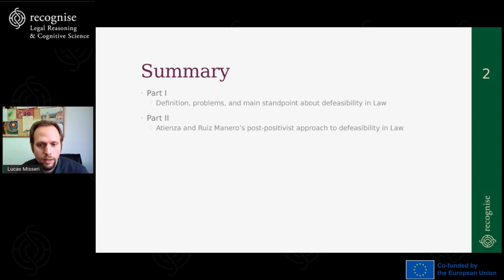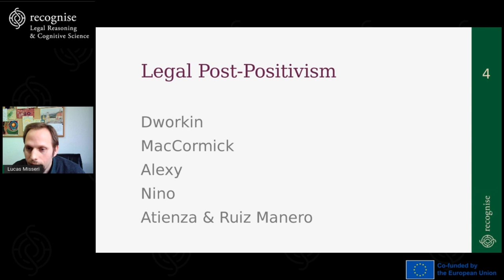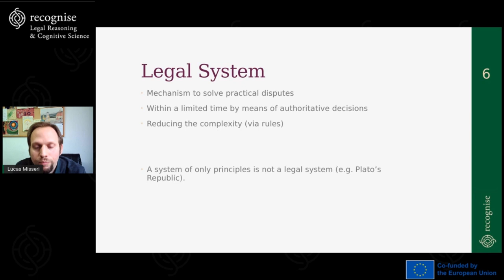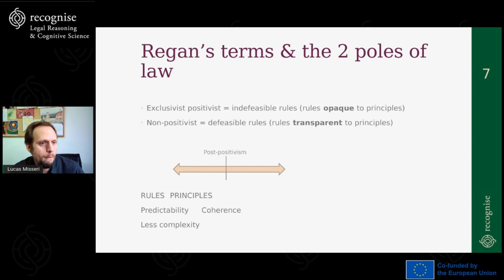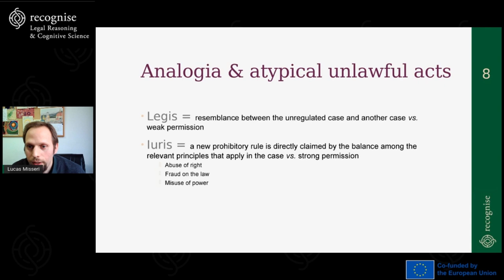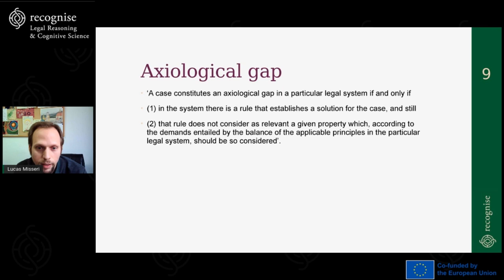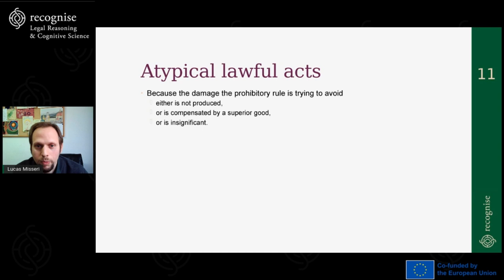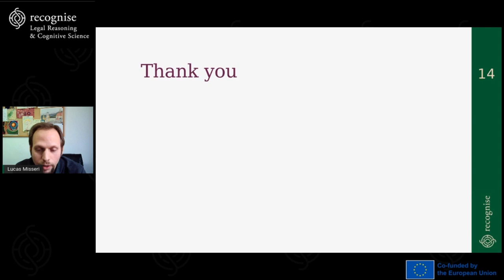Lucas Misseri, Defeasibility (Part II)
The goal of this lecture is to introduce the concept of defeasibility, its implications and challenges in the field of legal theory and, finally, to explain a particular approach –the postpositivist one– to the challenges defeasibility raises for our understanding of the practice of law.